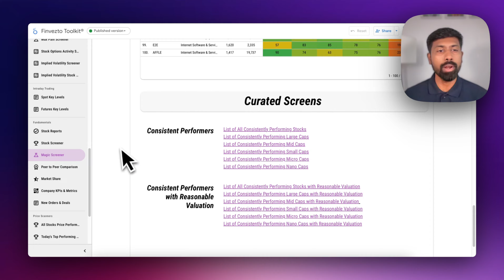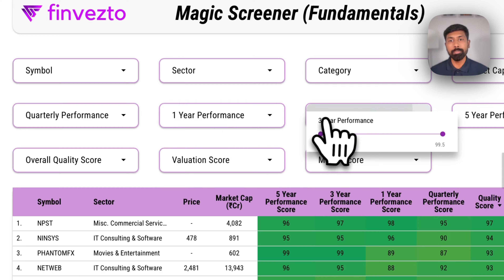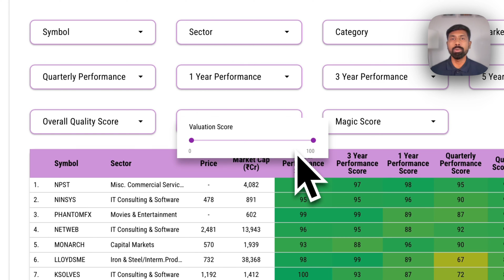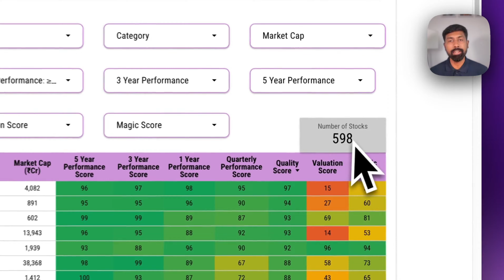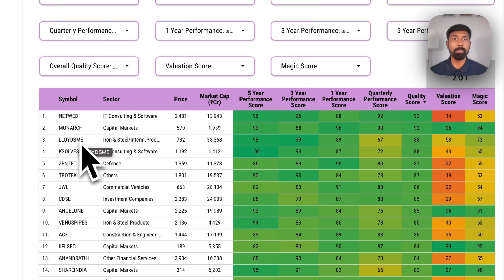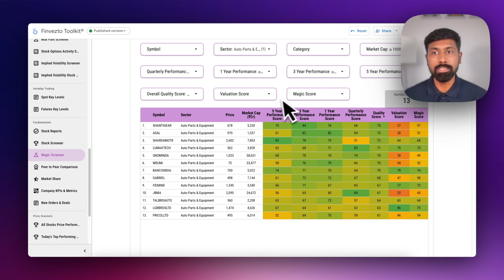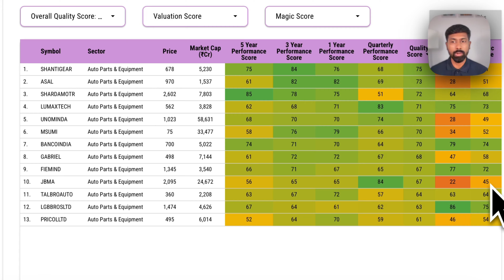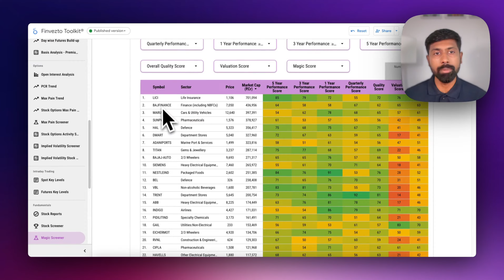How to screen "Quality Stocks" in less than 5 mins?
FINVEZTO Stock Research
by Anand Ganapathy K
SEBI Registered Research Analyst
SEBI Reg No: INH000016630